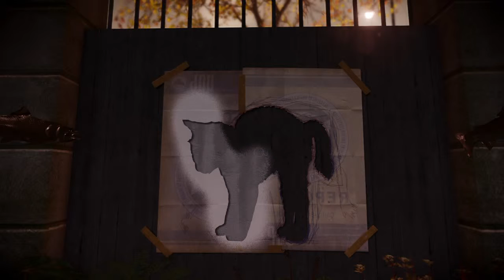Infamous Second Son Ep.6 (Drug boathouse, RAGE!!)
Todays video contains strong language, more strong lanuage and rage.